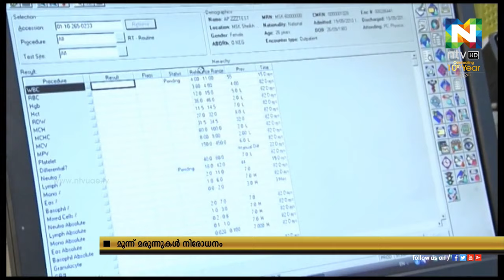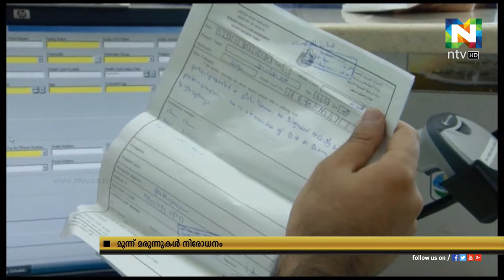രക്തസമര്‍ദ്ദത്തിനുള്ള മൂന്ന് മരുന്നുകള്‍ക്ക് യുഎഇ ആരോഗ്യപ്രതിരോധ മന്ത്രാലയം നിരോധനം ഏര്‍പ്പെടുത്തി.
രക്തസമര്‍ദ്ദത്തിനുള്ള മൂന്ന് മരുന്നുകള്‍ക്ക് യുഎഇ ആരോഗ്യപ്രതിരോധ മന്ത്രാലയം നിരോധനം ഏര്‍പ്പെടുത്തി. അര്‍ബുദത്തിന് കാരണമാകുന്ന പദാര്‍ത്ഥങ്ങള്‍ ഉണ്ടെന്ന് കണ്ടെത്തിയതിനെ തുടർന്നാണ് തീരുമാനം.
ഈ മരുന്നുകള്‍  വിപണിയില്‍ നിന്നും പിന്‍വലിക്കാന്‍ ആണ് മന്ത്രാലയത്തിന്റെ നിര്‍ദ്ദേശം